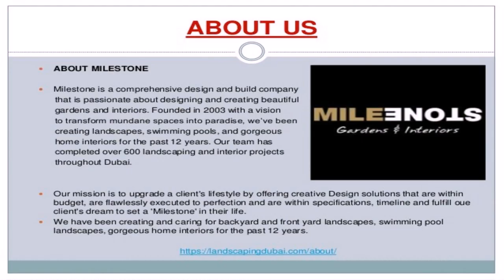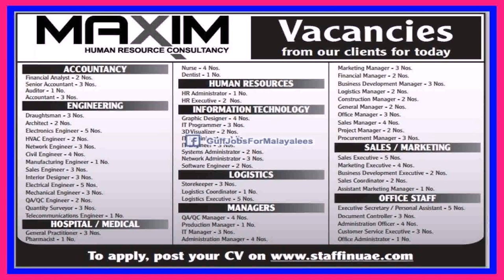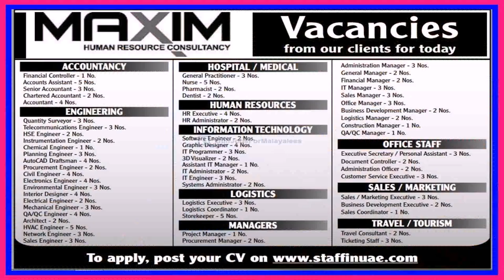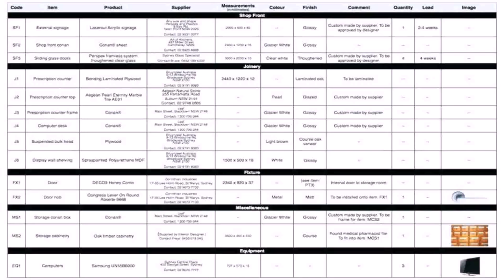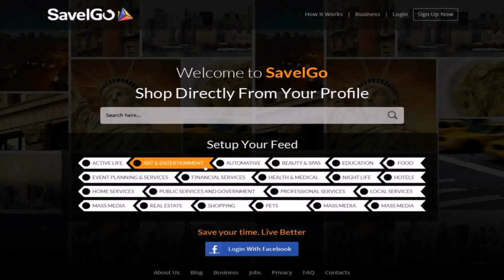Interior Design Job Dubai (see description)